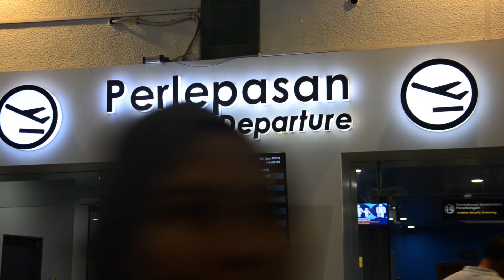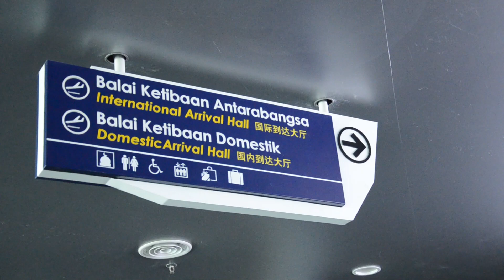Nasihat Perjalanan dari Lapangan Terbang Antarabangsa Senai: Kekal Sihat & Selamat Semasa Perjalanan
Nasihat perjalanan dan ucapan Selamat Hari Raya Aidilfitri daripada wargakerja dan kakitangan Lapangan Terbang Antarabangsa Senai. Kekal sihat dan selamat sepanjang perjalanan hingga ke destinasi yang dituju dengan langkah - langkah pencegahan dan norma baharu di lapangan terbang.